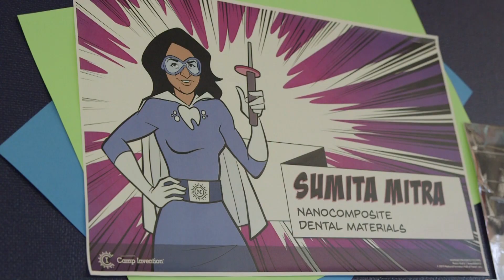Supercharged™ – Deep Sea Mystery™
Children set sail on the seas of innovation this summer! At Camp Invention®, children will collaborate to rebuild ships, dig up fossils and design underwater equipment in fun, hands-on STEM activities. This summer camp is a great way for children in K-6th grade to explore their curiosity and build 21st-century skills in a collaborative environment.